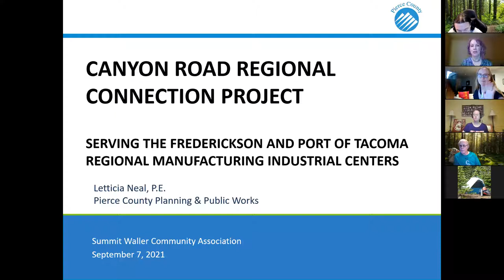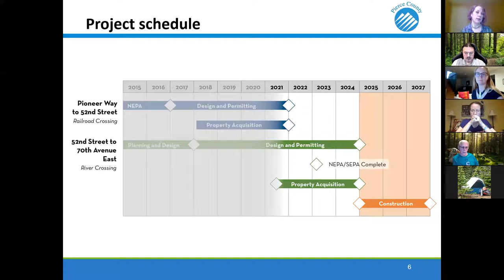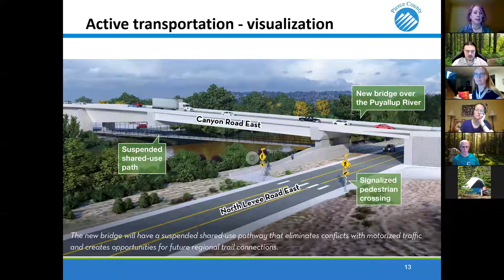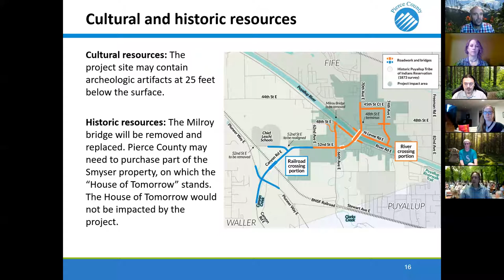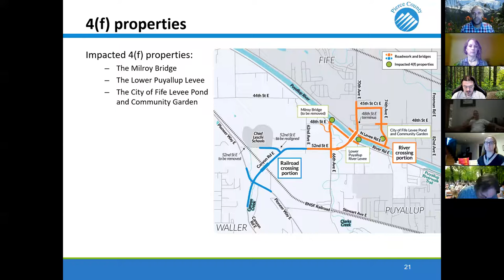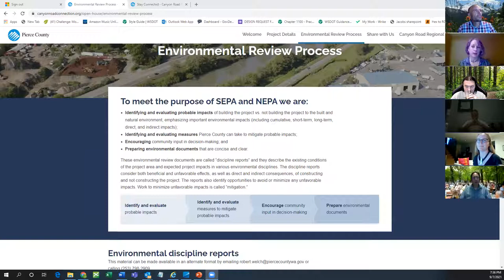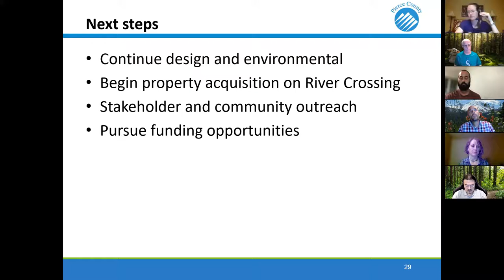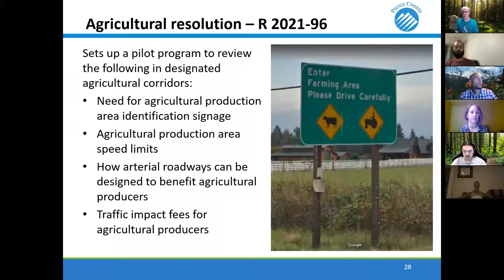September 7, 2021 SWCA Board Meeting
Monthly SWCA Board Meeting, held via Zoom.

Orangegate Park Master Plan:
PC Council Community Development Committee Hearing Sept 20, 1:30 PM